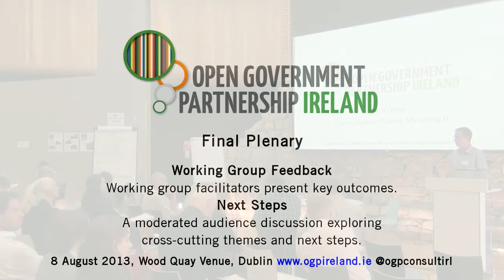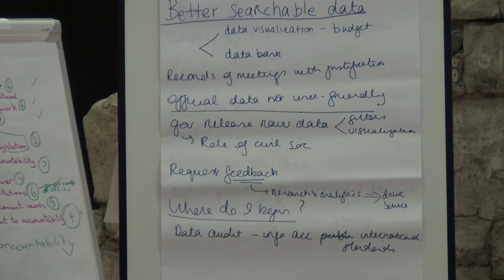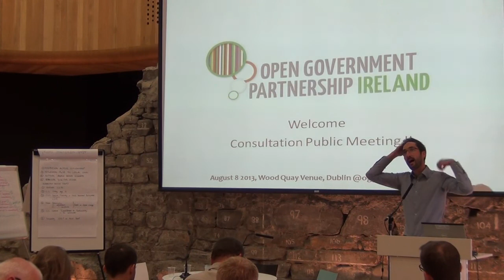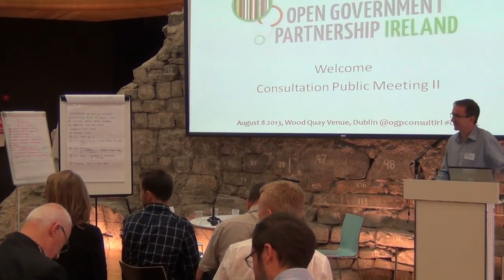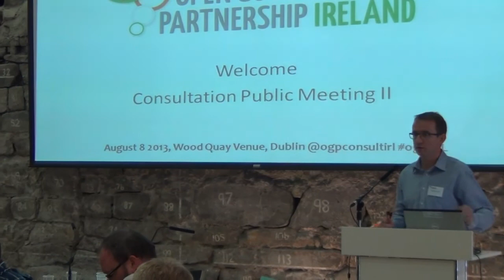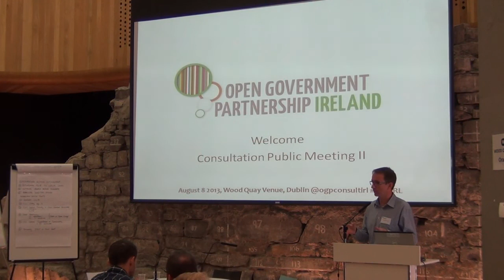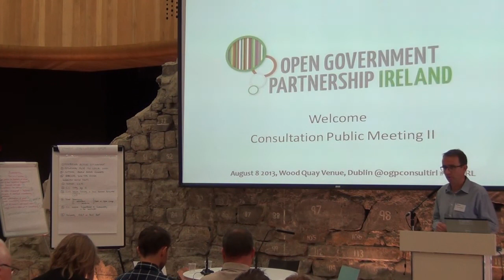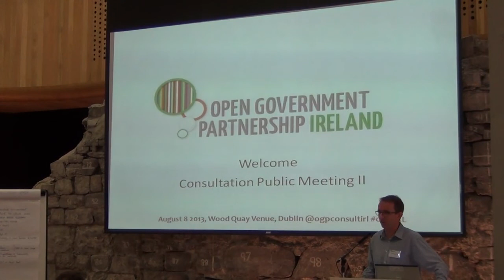Working Group Feedback & Next Steps | OGP Ireland | Follow Up Consultation Meeting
Working group facilitators present key outcomes from four working groups followed by a moderated audience discussion exploring cross-cutting themes and next steps moderated by Noel Wardick (Overseas Aid Sector Professional)